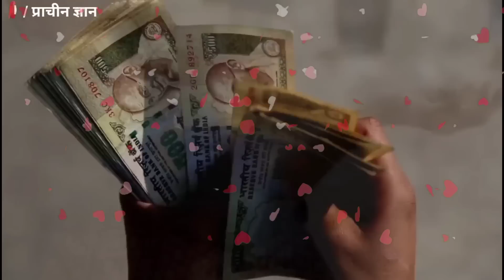बेल के जड़ पहने के फायदे जानकर चौक जाओगे ? साक्षात भगवान शंकर की मिलेगी कृपा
बेल के जड़ पहने के फायदे जानकर चौक जाओगे ? साक्षात भगवान शंकर की मिलेगी कृपा ✔️दोस्तो आप सभी लोगो के आत्म कल्याण एवं जनहित के लिए हमारे टीम द्वार prachin gyan store नाम की ऑनलाइन स्टोर बनाई गई है जिसमें आपको सस्ते दामों में दुर्लभ सिद्ध सामग्री, सिद्ध यंत्र, सिद्ध जड़ी बूटी, और धन प्राप्ति के अनेक वस्तु मिलेंगे, जो आपके जीवन को सुखमय बनायेगा
📌 यहां क्लिक कर हमारे स्टोर पर जाय 👇